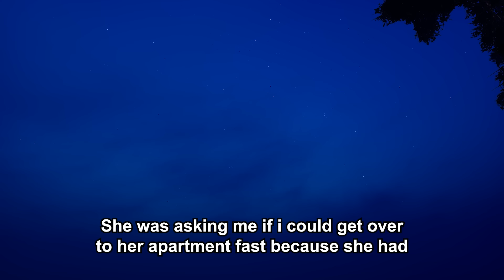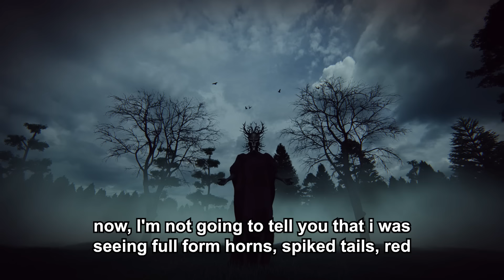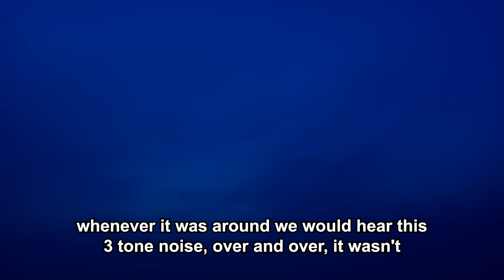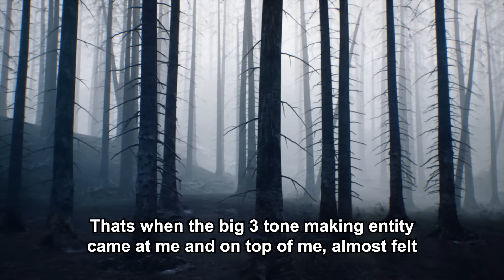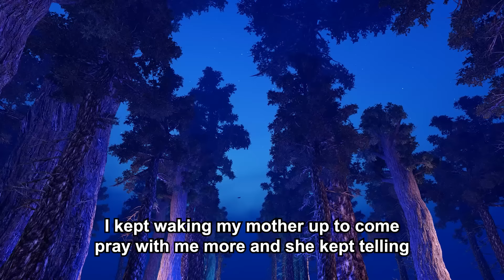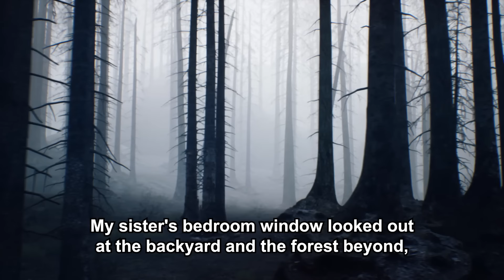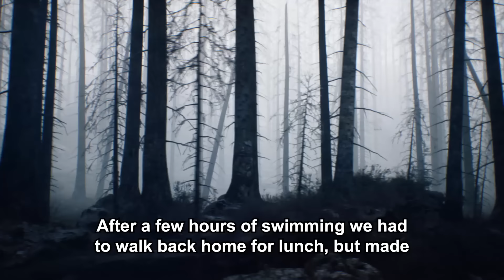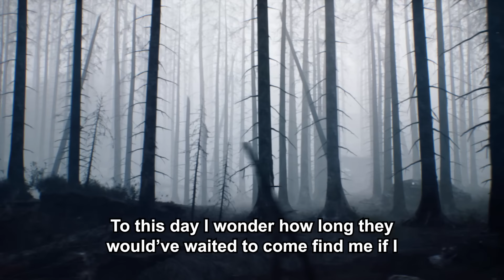True & Terrifying Paranormal Experience | Mr. Paranormal